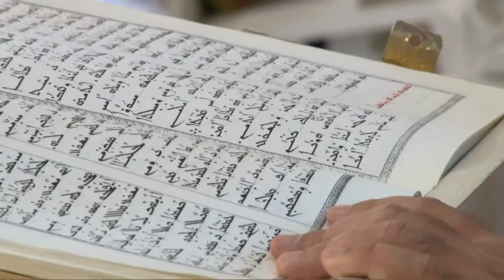Easter Celebration Mor Afrem, Södertälje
Easter celebration from the church of Mor Afrem in Södertälje, Sweden